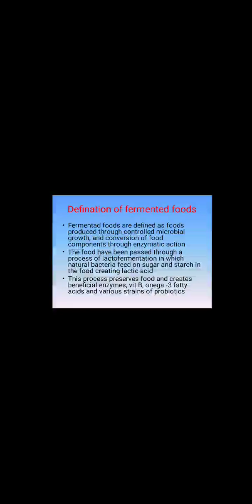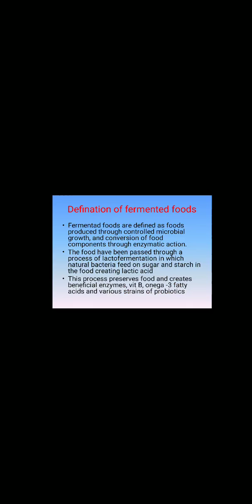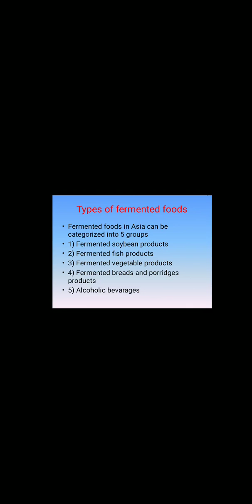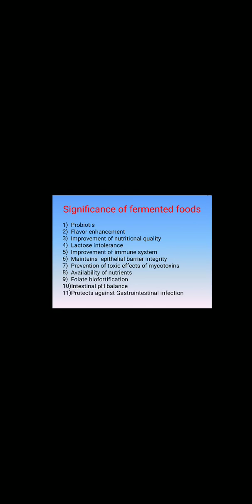Asst.Prof.V.S.Aher : Food and Dairy Microbiology (TYBSc Microbiology) Lec -02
fermented food -1) Types of Fermented food
2) Significance of fermented food